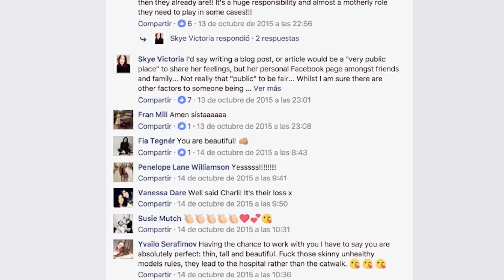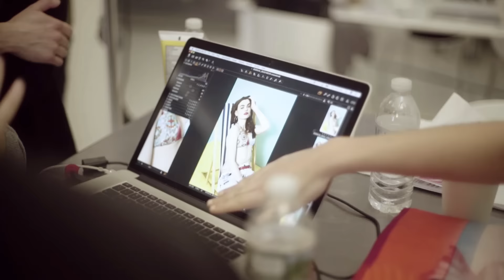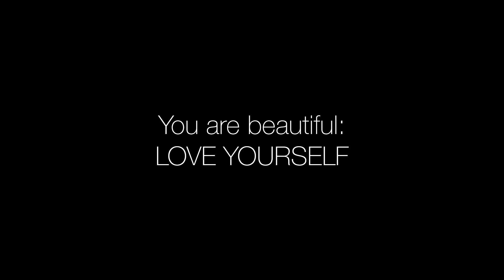Desigual - Charli Howard celebrates Woman´s Day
Desigual

The model Charli Howard was dropped by her modeling agency for being “out of shape”. She posted a text on Facebook speaking against fashion´s attitude towards plus size models. From that moment, she has never stopped working in fashion. As the latest beachwear model of Desigual, she speaks about All Woman Project and about body confidence.